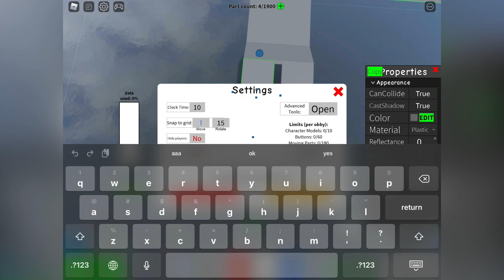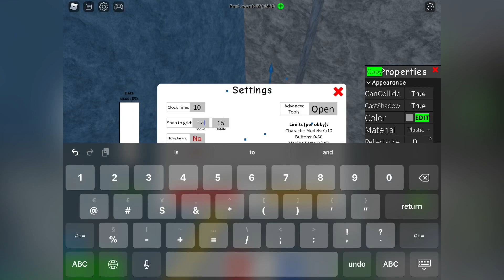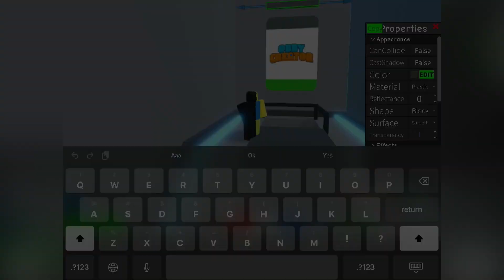How To Make An FE2 In Obby Creator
Today I’ll be showing you how to make an FE2 in Obby Creator
This is my first tutorial video so I hope you enjoy!

I’ll show you everything you need to know to make a flood escape in Obby creator

This tutorial is a beginner/intermediate tutorial so it should be quite easy